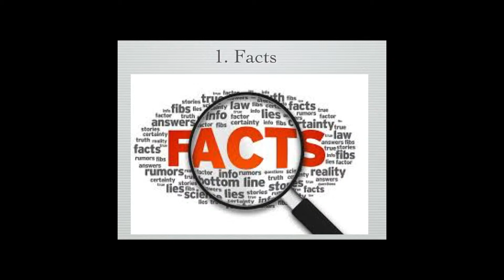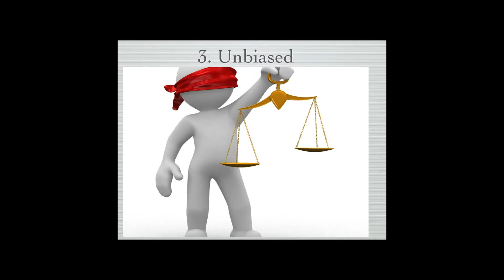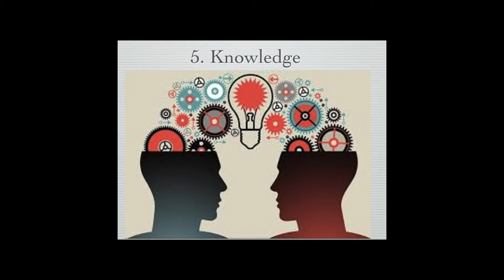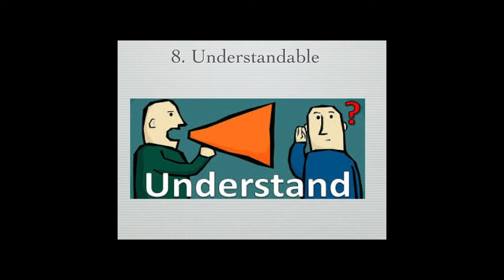Broadcast Writer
A lil taste of what goes down in my class